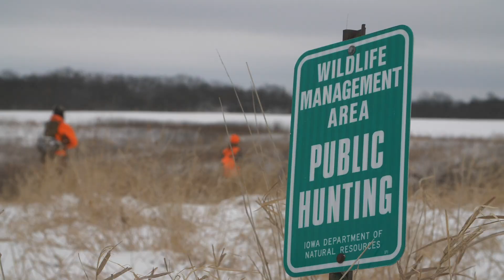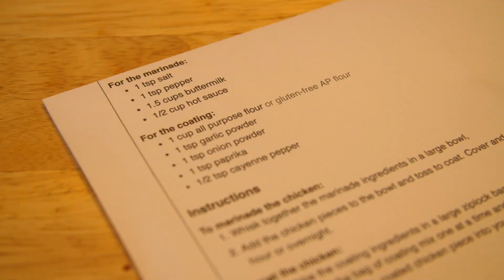RABBIT HUNTING - CATCH & COOK! | Air Fried Rabbit Recipe!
We're having a blast hunting rabbits and trying a brand new recipe!
LEARN ABOUT HUNTING IN IOWA - @iowadnr

CAMERA GEAR:
4k Video Camera